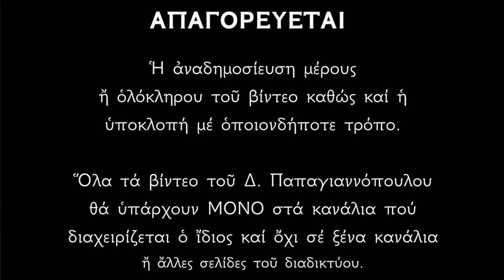🌸 ΑΚΟΥΣΤΕ : Της Αναλήψεως έγιναν ΦΟΒΕΡΑ πράγματα !!! ΜΕΓΑΛΗ ΓΙΟΡΤΗ ΣΗΜΕΡΑ !!!